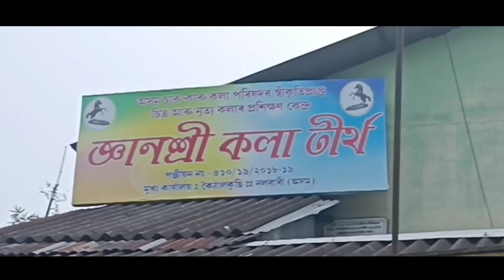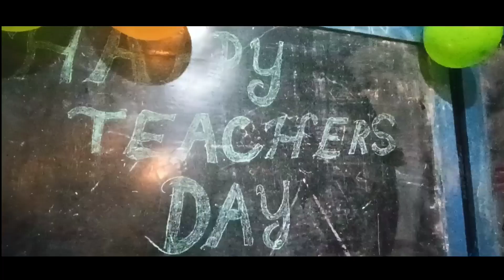Teachers' day celebration in school// Surprise party in Jkt Dance School//pulsar-150 with moto vlog.